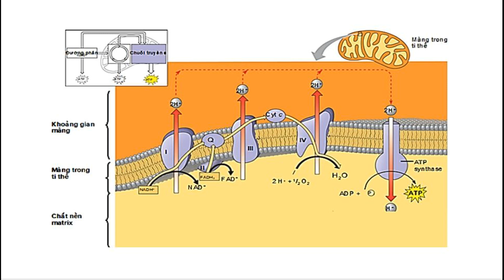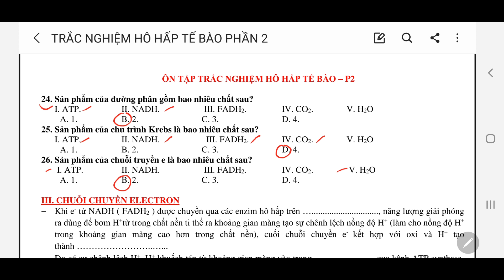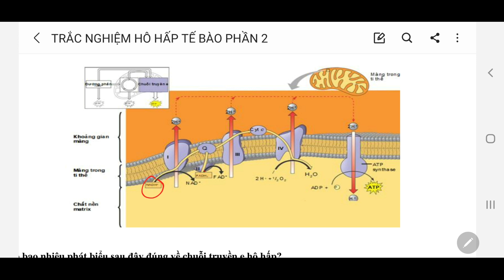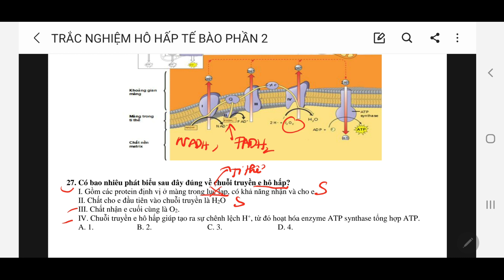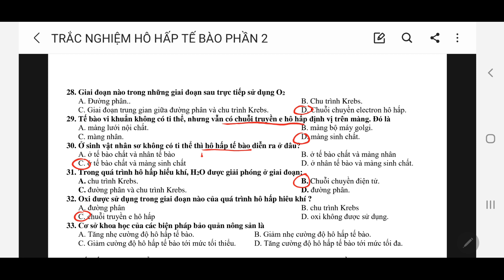HÔ HẤP TẾ BÀO | SINH 10 | TRẮC NGHIỆM ÔN TẬP | P2